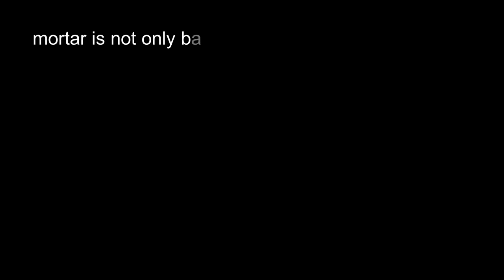Tower Battles Only Mortar[BUFFED] Roblox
Tower Battles Only Mortar Roblox. a How far can you go video about the mortar tower in tower battles.